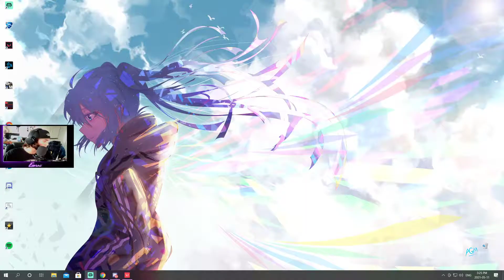Road to Platinum Ep. 8 The Grind Continues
Check it out live @ Twitch.tv/Exoraii

Check out some sick clips @ Tiktok.com/Exoraii OR Instagram.com/Exoraii